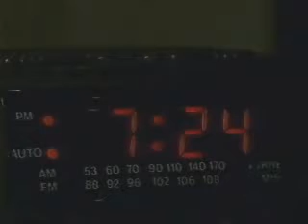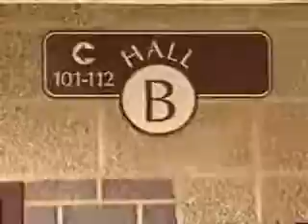Matt Hodgson - An Average Day at School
This is a video project I did at Ben Davis High School in 2002
Ben Davis had a TV station in the 80s and it went away
They brought it back in 02
My class was the first class to get to use the new TV stuff!